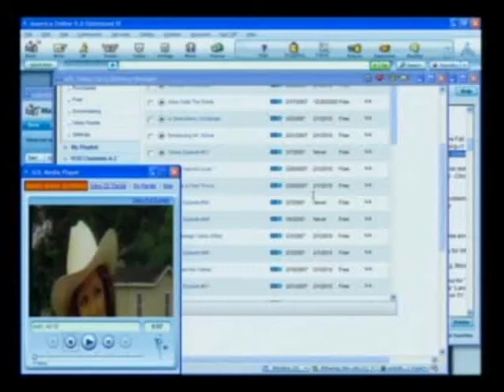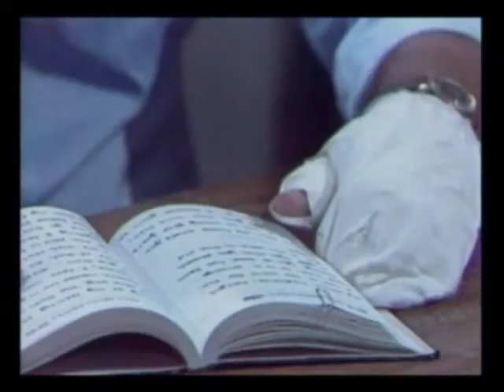Texas Ep 21